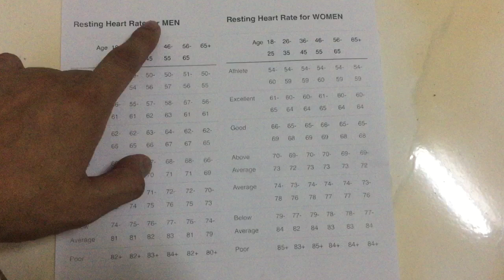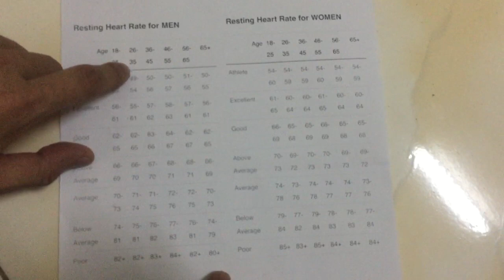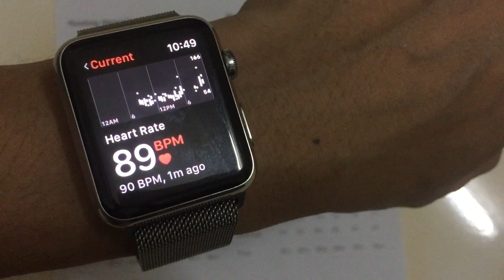ការប្រេីមុខងារឆែកបេះដូង Apple Watch Heart Rate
យល់ដឹងពីមុខងារ និង ការប្រេីមុខងារឆែកបេះដូង Apple Watch Heart Rate, This movie will show you how to use Apple Watch Heart Rate Test  and how use Heart Rate Check, Function Heart Rate.